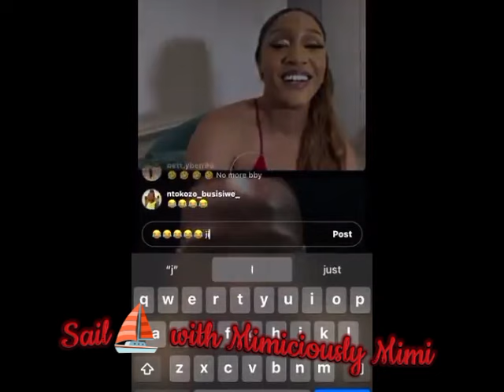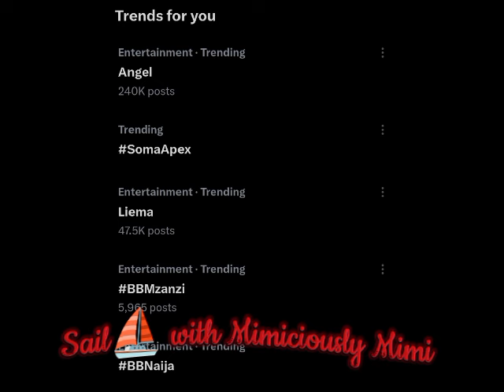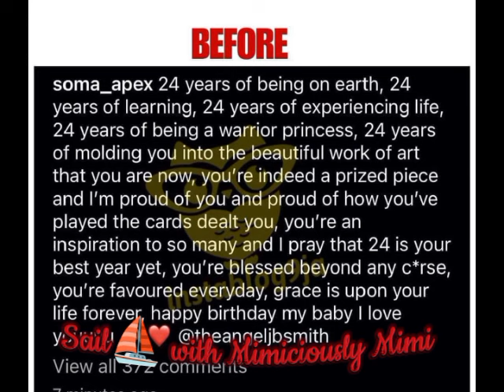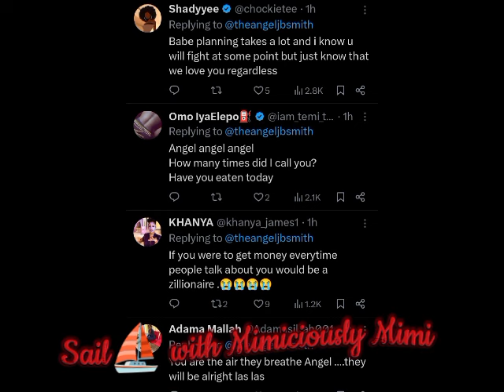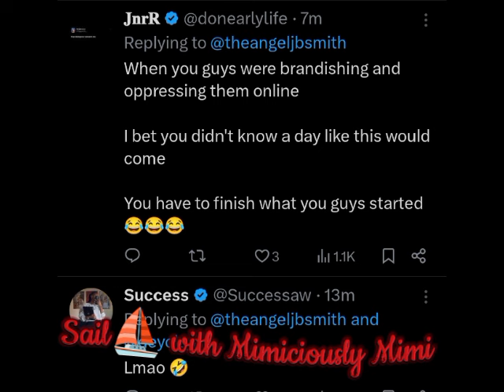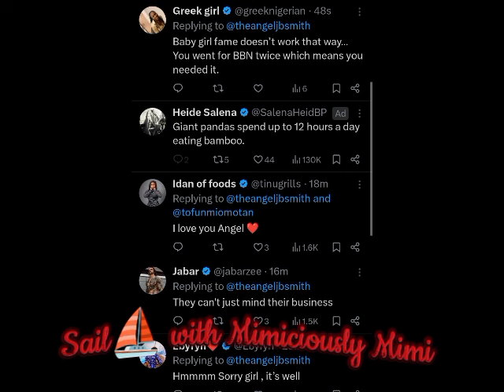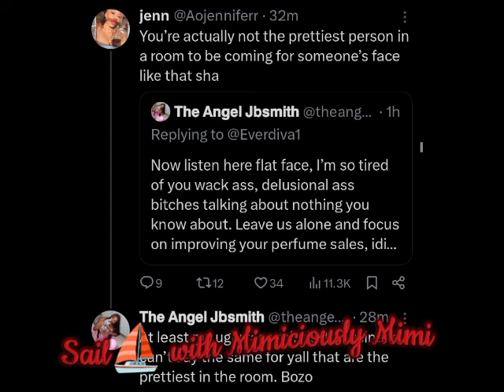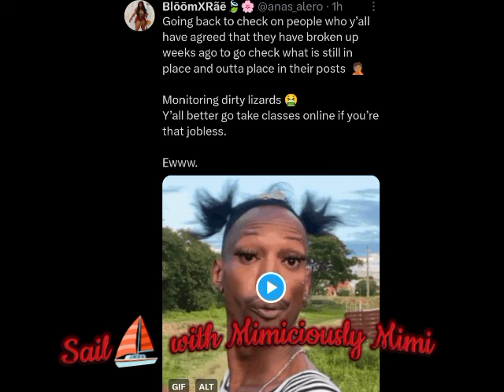JUICY JAY &YVONNE LOVED UP WHILE REVERSE IS STILL THE CASE FOR THE SOMGEL AS NAYSAYERS COME FOR THEM